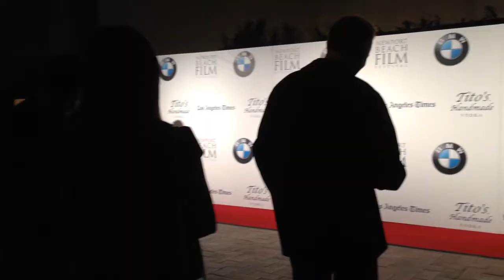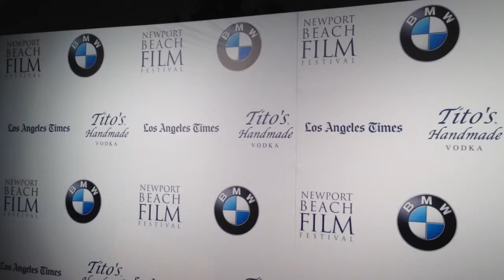NewportBeachFilmFestival_Art House_MiKhoo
The Newport Beach Film Festival (NBFF) is an annual film festival held in Newport Beach in the U.S. state of California. Held in late April, the festival focuses on showcasing a diverse assortment of studio and independent films.[1] Many films showcased at the festival have a strong international and humanitarian focus.[2] The Newport Beach Film Festival places an emphasis on support for emerging and respected filmmakers through encouraging people of all ages and backgrounds to participate. The 16th annual Newport Beach Film Festival is currently open for submissions and will be held April 23-April 30, 2015